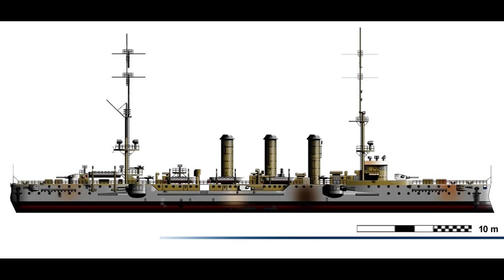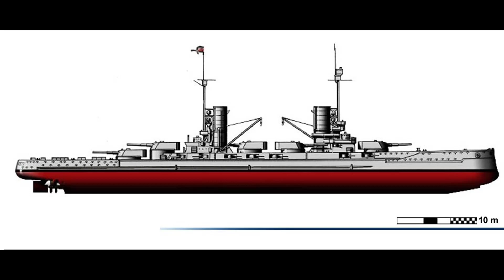فن : رسومات عدد من سفن الحرب العالمية الاولى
السفن التي عرضت في هذا المقطع :
1- شيكوما : طراد ياباني خفيف طاقمه 414 و مسلح بثمانية مدافع 152 ملم و 4 مدافع 76 و رشاشين و 3 انابيب لاطلاق طوربيدات 450 ملم
2- الطراد البريطاني المدرع غود هوب (الرجاء الصالح) : يتكون طاقمه من 900 عنصر يديرون مدفعين عيار 234 ملم و 16 مدفع 152 ملم و 12 مدفع 76 ملم و  3 مدافع 47 ملم و انبوبي اطلاق طوربيد 457 ملم
3- الطراد الحربي البريطاني انفينسبيل (و تعني الذي لا يقهر) :طاقمه من 784 الى 1000 و يتسلح بثمانية مدافع 305 ملم و 16 مدفع 102 ملم و مدفع 47 ضد الطائرات و 7 رشاشات مكسيم و 5 طوربيدات 450 ملم
4- الطراد الحربي البريطاني نيوزيلاندا : طاقمه 820 الى 1200 عنصر و مسلح بـ 8 مدافع 305 و 16 مدفع 102 و 4 مدافع 47 ملم و 3 طوربيدات 457 ملم
5- الطراد الحربي البريطاني ليون (الأسد) : طاقمه من 997 الى 1267 و تسليحه 8 مدافع 343 ملم و 16 مدفع 102 ملم و طوربيدان عيار 530 ملم
6- الطراد المدرع البريطاني مونموث (اسم بلدة في ويلز) : الطاقم 678 و يحمل 14 مدفع 152 و 9 مدافع عيار 76 ملم
7- الطراد الحربي البريطاني تايغر (النمر) : طاقمه 1109 و سلاحه 8 مدافع 340 ملم و 12 مدفع 150 ملم و مدفعان 76 ملم و 4 مدافع 47 ملم و 5 رشاشات و 4 طوربيدات 530 ملم
8- الطراد البريطاني الخفيف غلاسكو : طاقمه بين 400 الى 425 عنصر يديرون مدفعان عيار 152 ملم و 10 مدافع 102 ملم و 4 مدافع 47 ملم و طوربيدين عيار 457 ملم
9- البارجة البريطانية كندا : تضم طاقم مكون من 1167 شخص و هي مسلحة ب5 مدافع مزدوجة عيار 356 ملم و 12 عيار 152 ملم و 2 عيار 76 ملم و 4 عيار 47 ملم و 4 طوربيدات 533 ملم
10- الطراد الألماني الخفيف لايبزيخ : طاقمه 286 و تسليحه 10 مدافع 104 ملم و 10 مدافع 37 ملم و 4 رشاشات و طربيدان عيار 450 ملم
11-  الطراد الألماني الخفيف درسدن : طاقمه 361 شخص و مسلح بعشر مدافع 105 ملم و طوربيدين
12-  الطراد الألماني الخفيف ايمدين : طاقمه 360 فرد و يحتوي كذلك 10 مدافع 105 ملم و طوربيدين
13-  الطراد الألماني المدرع شارنهوست : الذي يضم 764 بحار و 8 مدافع 210 ملم و 6 مدافع 150 ملم و 18 مدفع 88 ملم و 4 انابيب طوربيد عيار 450 ملم
14-  السفينة الحربية الألمانية فردريك الكبير : طاقمها 1084 عنصر و مسلحة بعشر مدافع 305 ملم و 14 مدفع 150 ملم و 12 مدفع 88 ملم و 5 انابيب طوربيد عيار 500 ملم
15- سفينة الطرف الأغر : سفينة تجارية استولى عليها الألمان و سلحوها بمدفعان عيار 104 ملم و 6 مدافع 40 ملم
16-  سفينة ولي العهد فيلهيلم : سفينة تجارية استولى عليها الألمان و سلحوها بمدفعين عيار 120 ملم و مدفعين 88 ملم و رشاش ، أما طاقمها فيبلغ 420 شخص